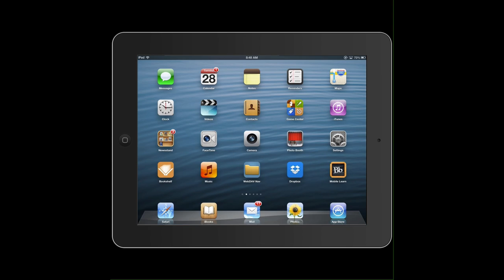Enable Passcode Lock on an iPad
Steps on how to Enable the Passcode Lock on an iPad